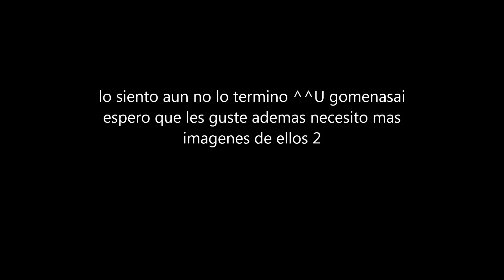~Angel The Hedgehog and Maria Andrea The Hedgehog~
espero que les guste me falta muchas iamgenes de ellos lo siento ;w;